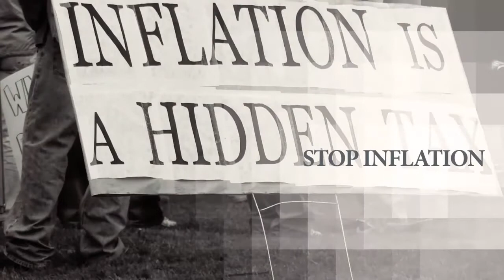Judge Napolitano talks about Ron Paul